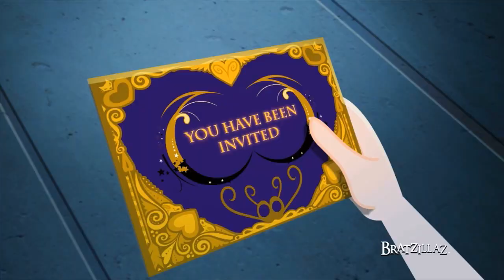Bratzillaz Episode 1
You've found the home of fan favorite cartoons and TV series for kids on YouTube! Find full episodes of the world's best animation, comedy, and action right here!

Animated cartoons? Full episodes of your favorite cartoon series featuring your favorite characters? They're right here at Kabillion! Free for all, and all for fun!